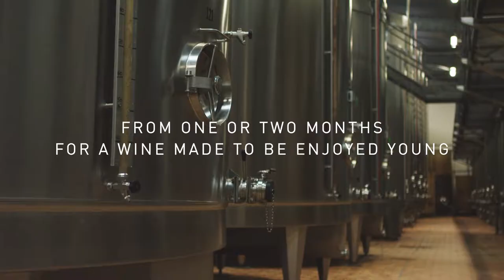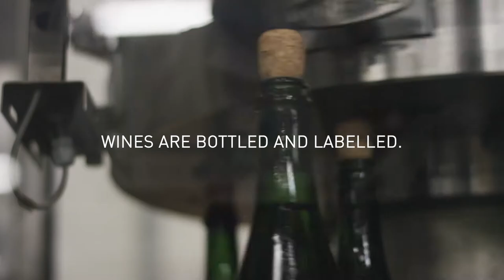Welcome to the Loire Valley Wineries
Open the Doors of the Loire Valley Wineries to discover all the Secrets of the diversity of the Loire Valley Wines.